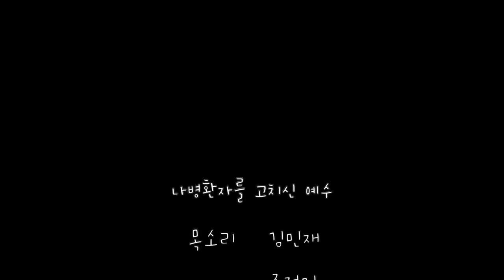나병환자를 고치신 예수(마르 1:40-45)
목소리 김민재, 조정민, 김태민
그림 얼굴